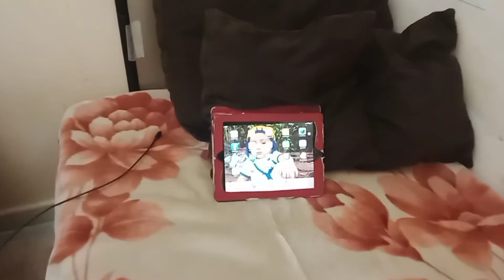||| (PART 2) LINIS KWEBA ||| SOLID TEAM REPSOL lang MALAKAS✓✓✓